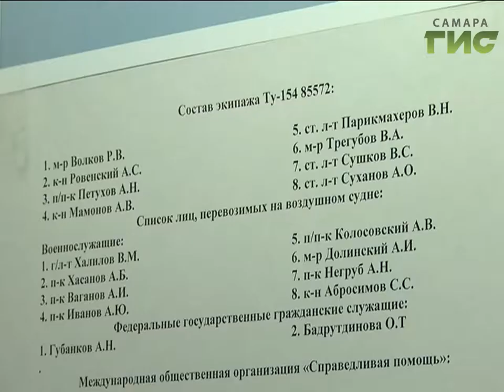В Самаре почтили память погибших в катастрофе Ту-154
В связи с трауром на улицах, площадях и в скверах Самары сегодня не будут включать праздничную иллюминацию.  Самарцы  со всей страной разделили боль утраты. В храмах города прошли панихиды по погибшим. Цветы несли и к Дому офицеров, где установлен памятный уголок.